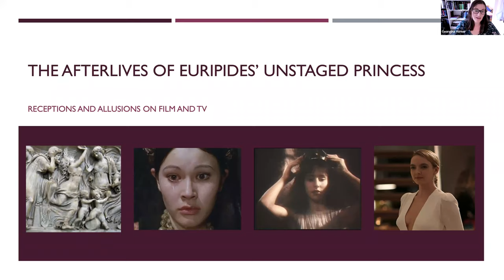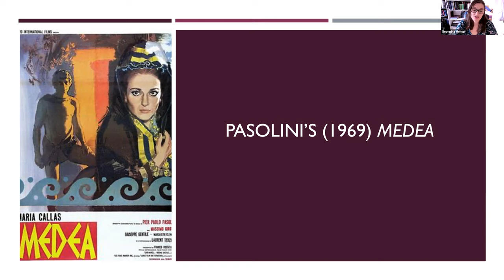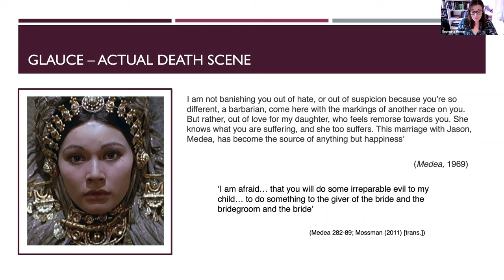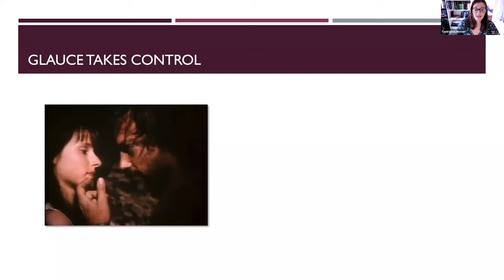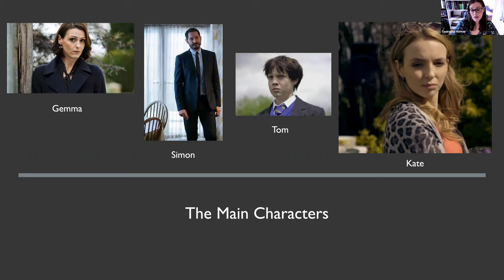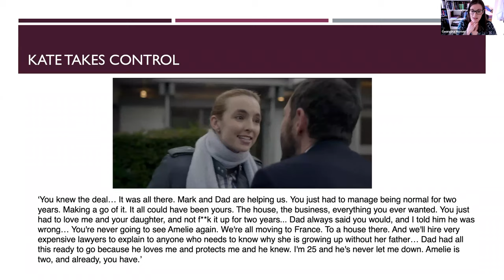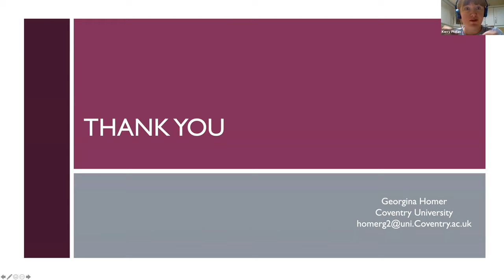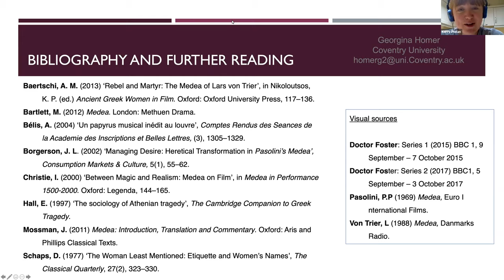'The Afterlives of Euripides' Unstaged Princess' Georgina Homer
As the third instalment of the  CANI Outreach Webinar Series, we are proud to present Georgina Homer's talk on 'The Afterlives of Euripides' Unstaged Princess', which was presented to the Belfast Summer School in Latin and Greek.

Georgina Homer is currently studying at Coventry University, with her research focusing on the receptions of minor characters in Greek tragedy, with the aim of explorating their adaptations and understanding their origins.

As well as the talks on our Youtube channel - you can also head over to our website for some more blogs on various aspects of the Ancient and Classical World